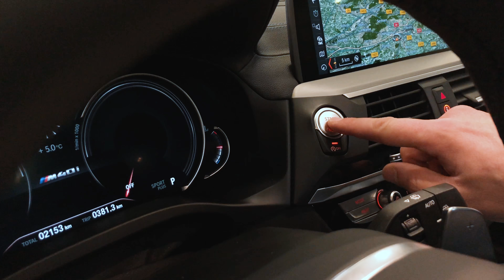X3 RACE / BMW Philippe Emond - iPhone X movie !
La concession BMW Philippe Emond Reims vous présente le nouveau BMW X3 au travers un film entièrement réalisé avec l'iPhone X !

Réalisation : Léo Ginailhac
Rider : Simon Rogier